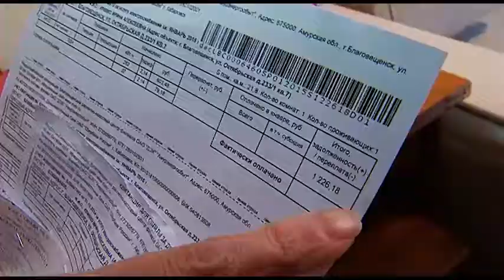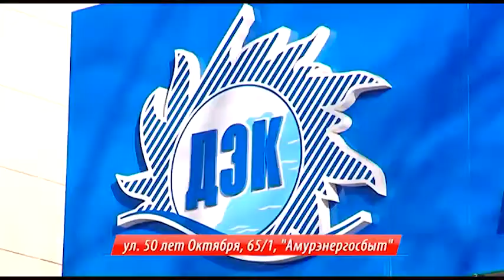Благовещенка считает аппетиты электроэнергетиков непомерными